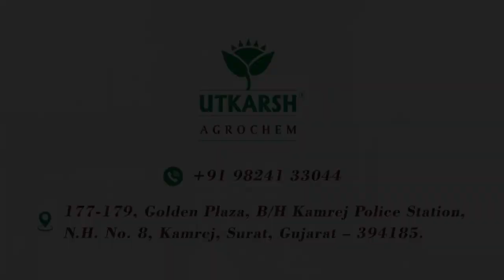Banana Farming Guide For Uncertain Climatic Conditions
Presenting the whole new series on Banana farming, in the first video of series, learn to grow banana in different climatic conditions using these tips and tricks. Note down all important points to keep in mind & implement it for the proper development of the crop.